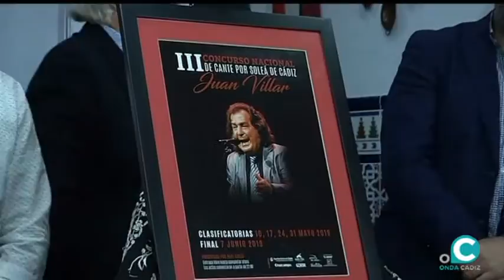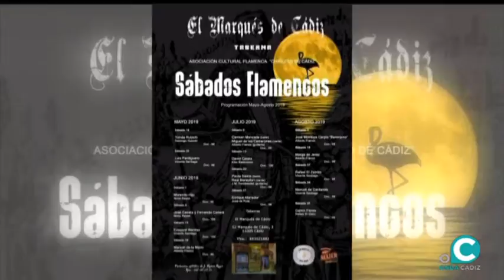JALEO flamenco 08 05 19 2